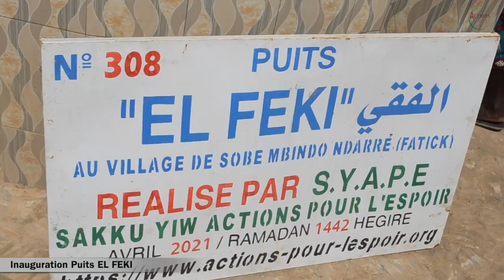SYAPE SAKKU-YIW: INAUGURATION DU PUITS EL FEKI, AU VILLAGE DE SOBE MBINDO NDARRE, FATICK SENEGAL